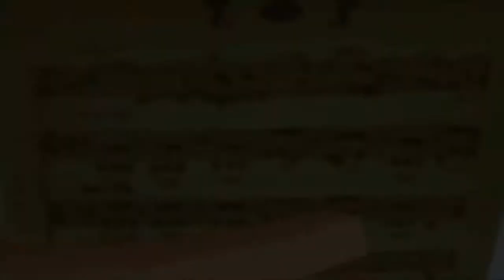Let´s Play Kingdom Hearts 2 Part 106 - Zeit das Musical zu vollenden - German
Hallo und herzlich Willkommen zu einem neuen Projekt aus der Gaming-Manufaktur Viperfan91.
Ihr habt entschieden und die Entscheidung fiel deutlich für Kingdom Hearts 2 aus, deswegen nun für euch dieses Projekt.
Erneut wurde dieses Spiel entwickelt und gepublisht von Square Enix und auch von Buena Vista Games wurde es gepublisht.
Das Action-Rollenspiel erschien für die Playstation 2 am 22. Dezember 2005 in Japan, am 28. März 2006 in den USA und am 29. September 06 erschien es in Europa.

Es sind einige Jahre vergangen seit dem 1. Teil und unserem Konflikt gegen Malefiz, Ansem und die Herzlosen. Sora, Donald und Goofy sind verschwunden.
Und wir selbst schlüpfen in die Rolle eines Jungen namens Roxas, welcher in Twilight Town lebt zusammen mit seinen Freunden Hayner, Pence und Olette.
Grad sind noch Sommerferien und die drei wollen diese nutzen, um einen Ausflug an den Strand zu machen, dabei müssen sie natürlich Geld verdienen um die Fahrt bezahlen zu können.
Zudem müssen sie sich mit der konkurrierenden Gang um Cifer messen, welche ihnen immer das Leben schwer machen wollen.
Doch ein mysteriöser Mann namens Diz und seinem unbekannten Assistenten haben andere Pläne mit Roxas, aber was noch viel wichtiger ist.
Was ist mit Sora? Wo ist Sora? Und was macht er gerade?